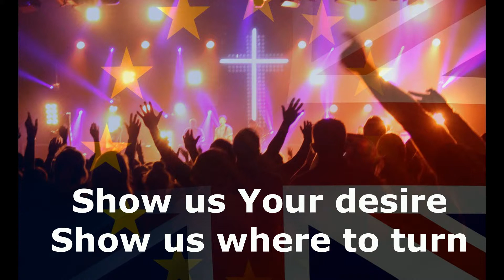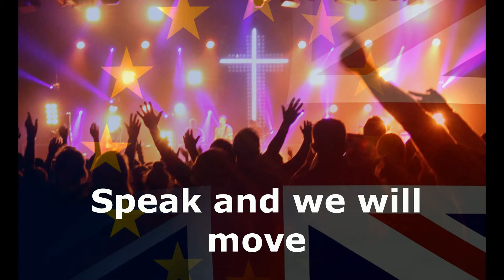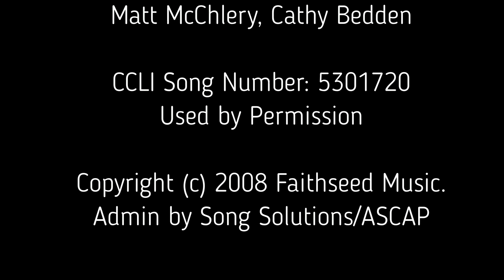The Brexit Worship Song - lyric video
A song to sing in church during times of uncertainty and change (just like during Brexit) where we fix our eyes upon Jesus instead of on the problems.